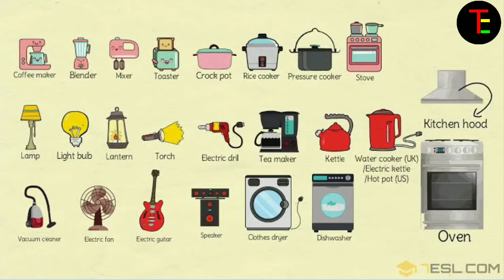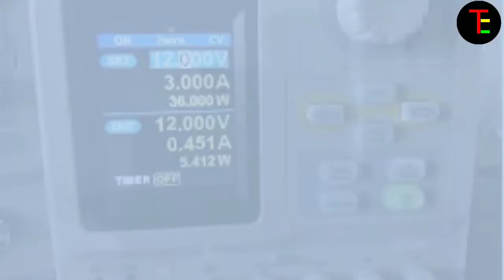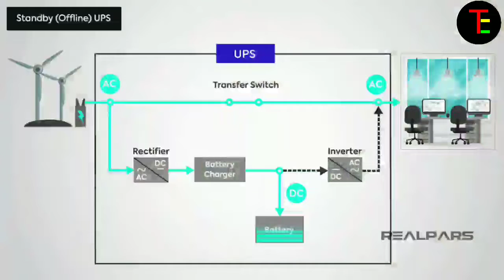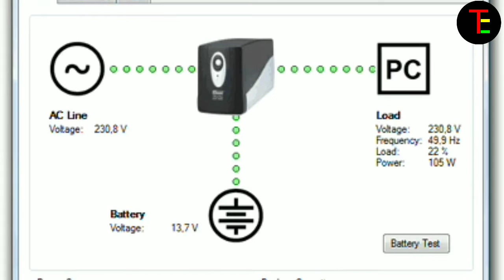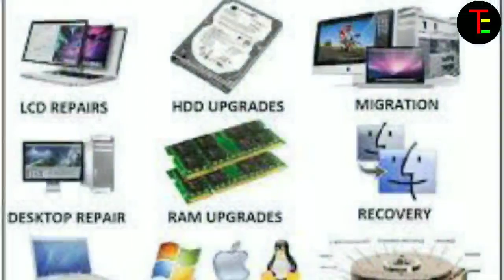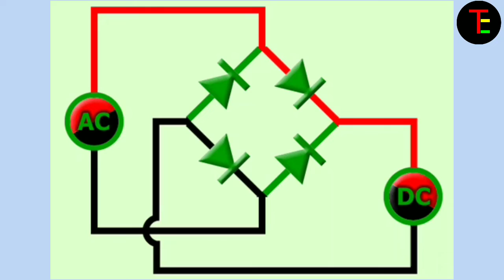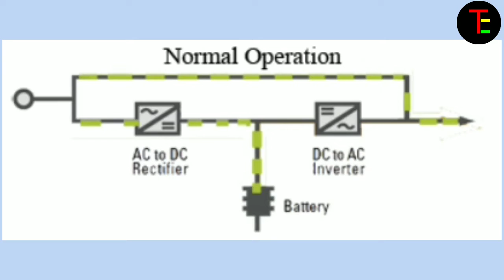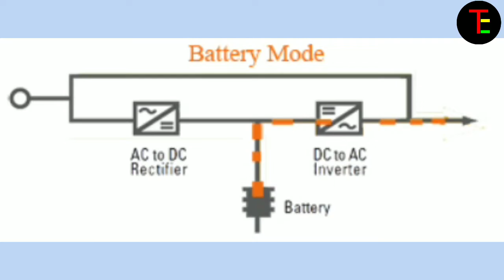What is UPS in Hindi?? | Uninterruptible power Supply Uses explained | full form of ups in computers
An uninterruptible power supply or uninterruptible power source (UPS) is an electrical apparatus that provides emergency power to a load when the input power source or mains power fails. A UPS differs from an auxiliary or emergency power system or standby generator in that it will provide near-instantaneous protection from input power interruptions, by supplying energy stored in batteries, supercapacitors, or flywheels. The on-battery run-time of most uninterruptible power sources is relatively short (only a few minutes) but sufficient to start a standby power source or properly shut down the protected equipment. It is a type of continual power system.